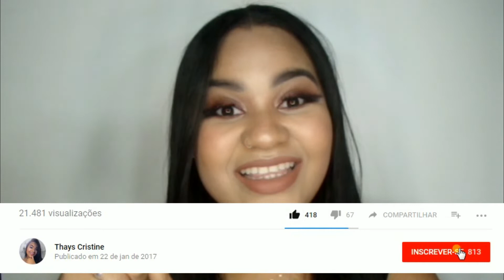Arrume-se comigo para o Natal (Get Ready With Me) | Thays Cristine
Fiz um arrume-se comigo na véspera de Natal e espero que gostem minhas linda, apeta ai então para acompanhar !❥